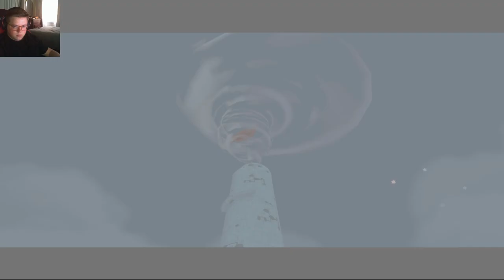Molgera : Episode 22 : The Legend of Zelda: The Wind Waker